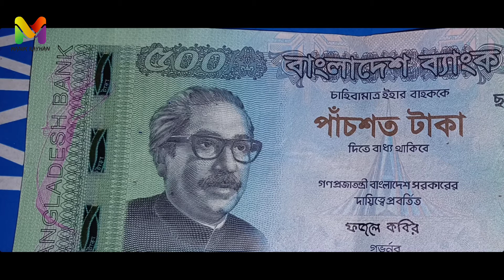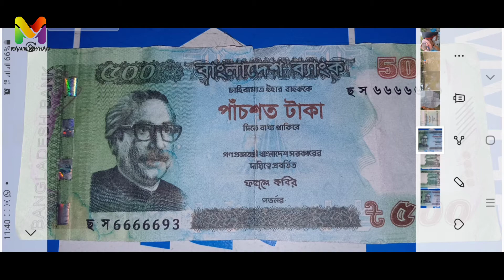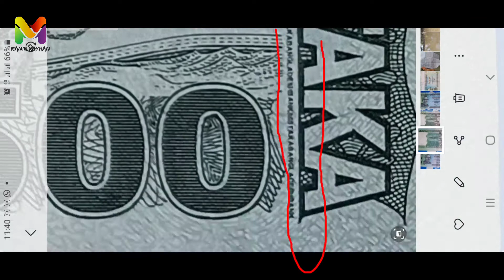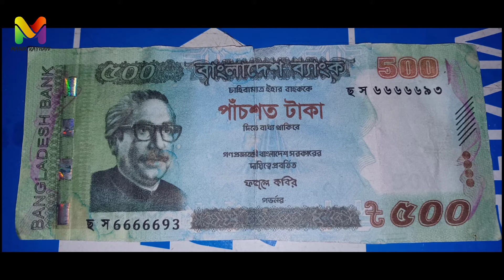জাল নোট চেনার উপায় | জাল টাকা চেনার উপায় | মোবাইল দিয়ে জাল টাকা চেনার উপায় | Jal Taka Cenar Upai